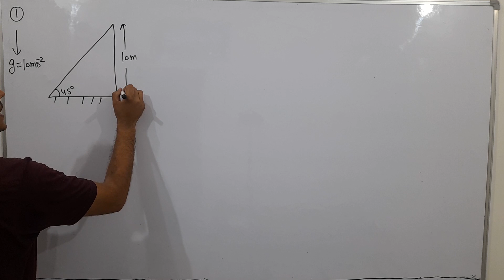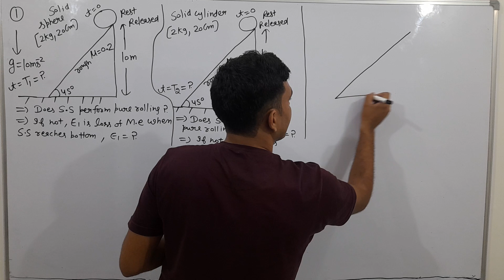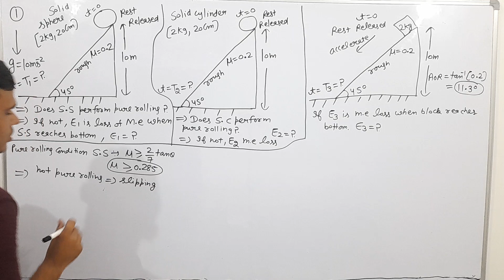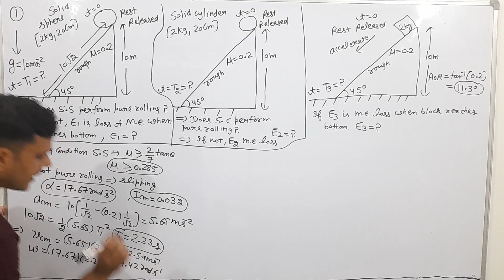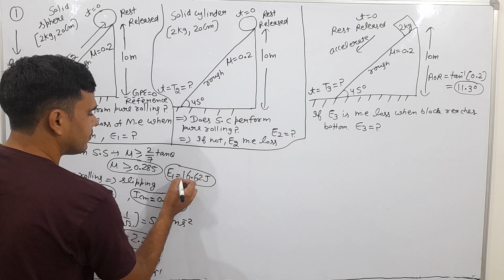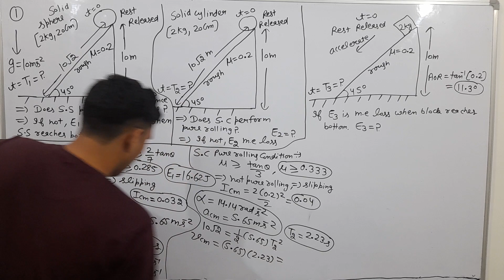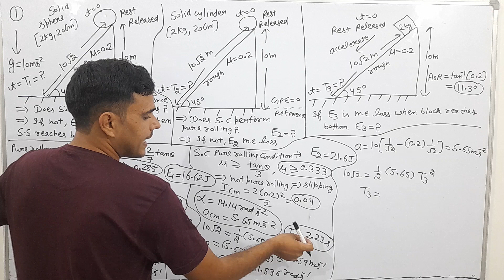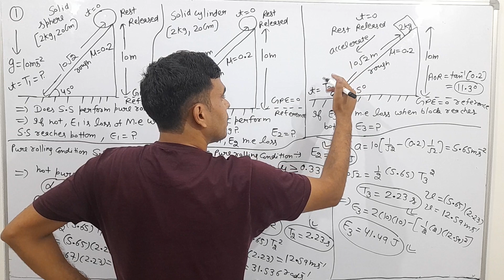jee advanced level num 🔥